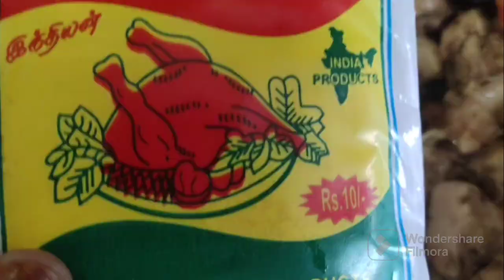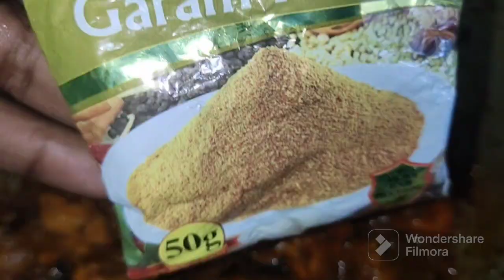Chicken Chinthamani recipe